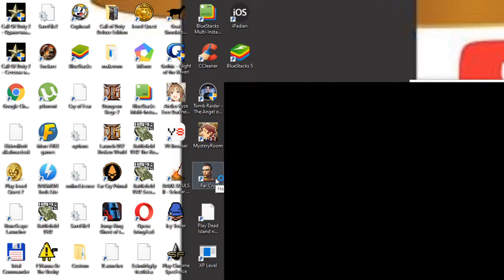ÁRNY MUTÁNSOKK Far Cry Challenging végigjátszás #7